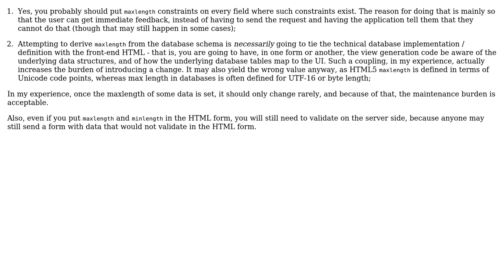Software Engineering: Always set form input max length?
With thanks & praise to God, and with thanks to the many people who have made this project possible! You are responsible for your own actions.